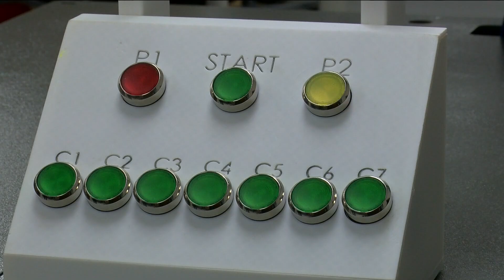UToledo receiving $1 million award from National Science Foundation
The money will go towards an after-school Mechatronics Club, allowing area high school students to receive hands-on training.